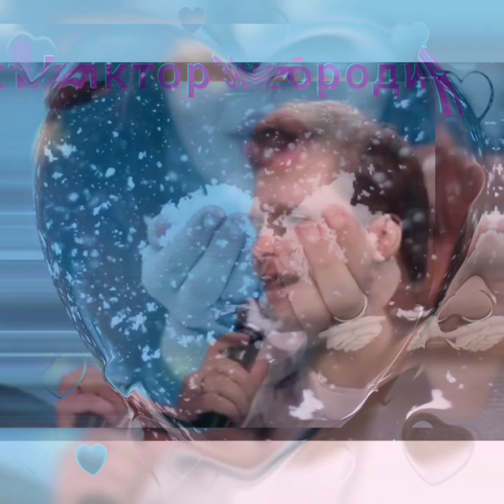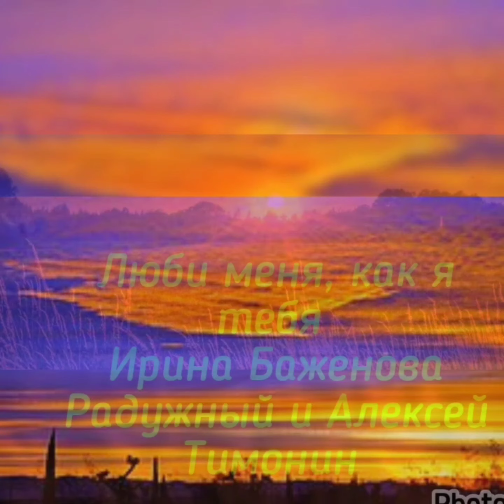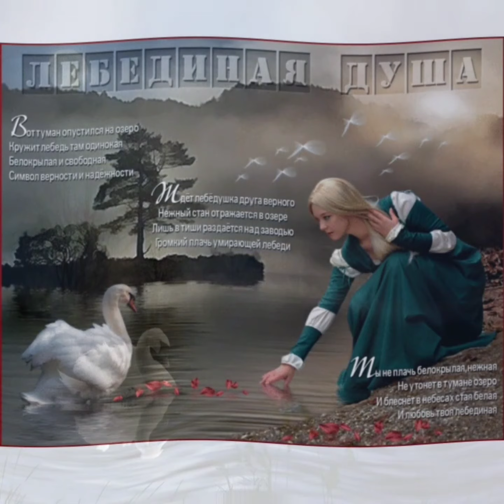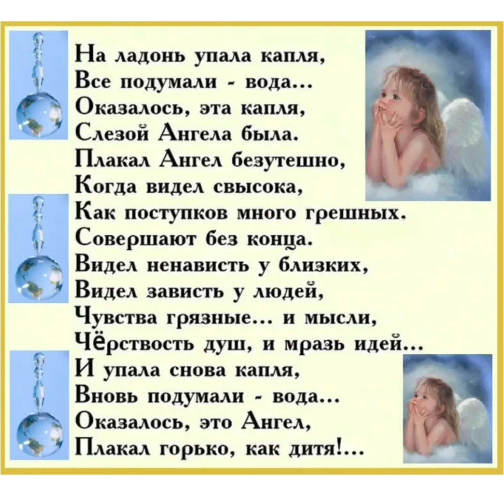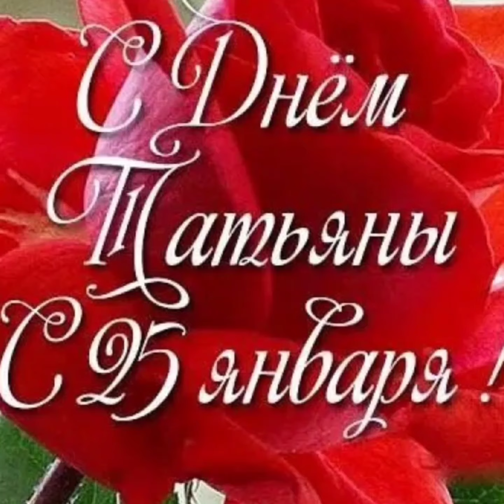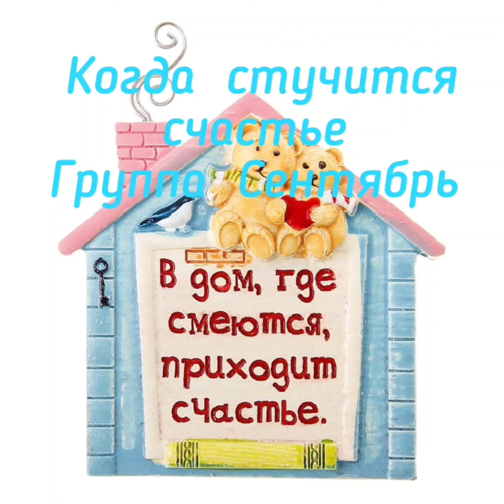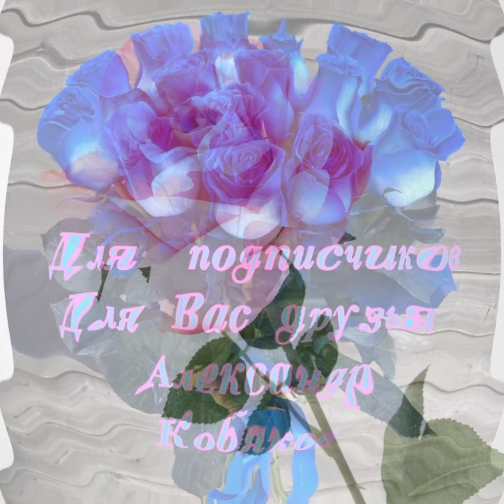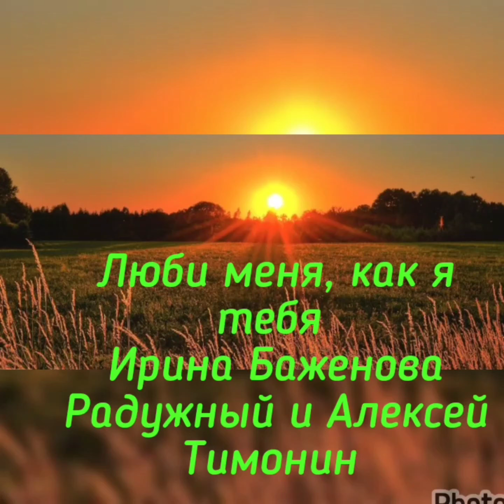Золотые улетные хиты лучших исполнителей о любви ❤️